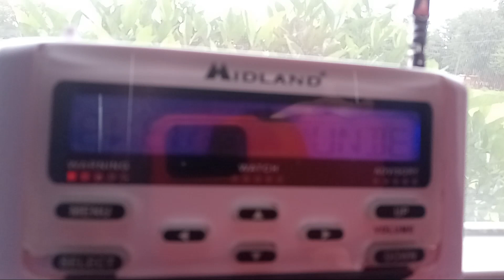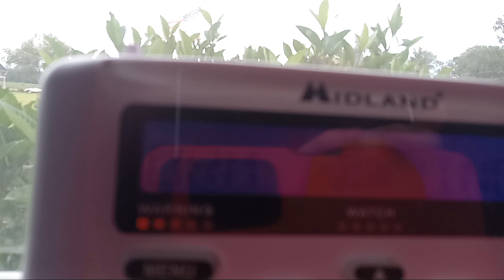DAVIDSON!!! SVR ON WNG597